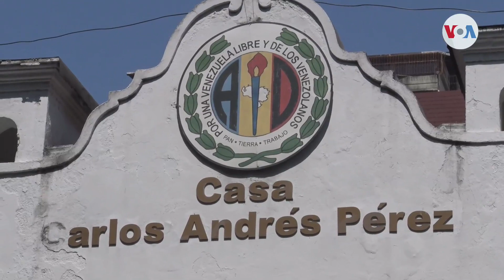Oposición de Venezuela repudia “amenazas” del ministro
Integrantes de la dirigencia de la oposición venezolana rechazaron, este lunes, las declaraciones del ministro para la defensa del gobierno en disputa del país, en las que enfatiza que no volverán a gobernar en Venezuela.